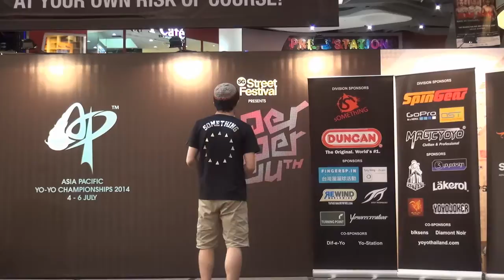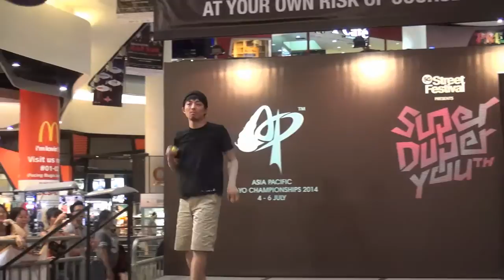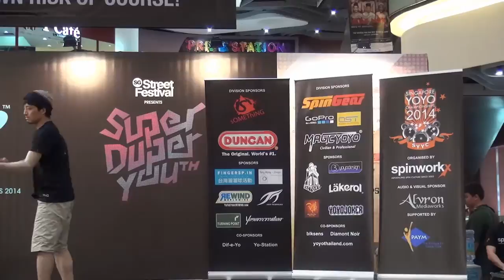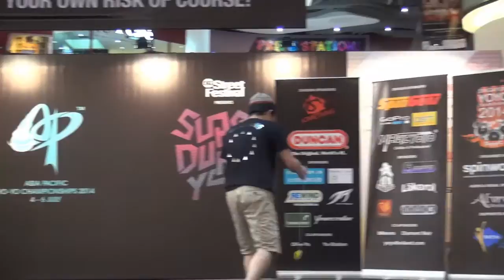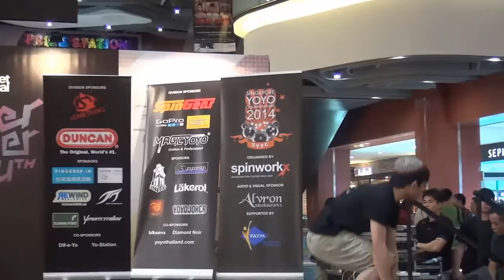2014AP Final 2A 04 Tomoyuki Kaneko